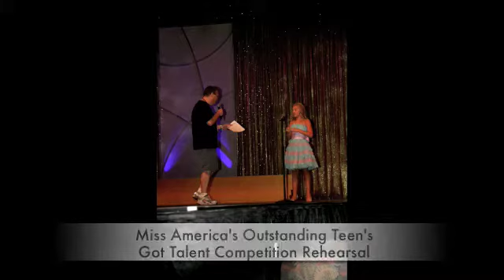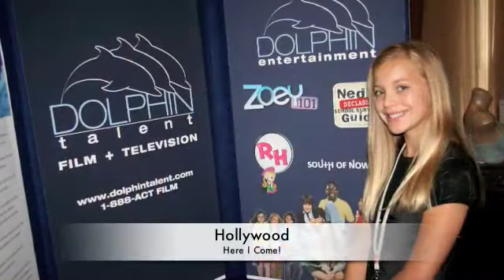MAOT Princess Program Promo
The Princess Diary, photos from the Miss America's Outstanding Teen Princess program, held during the National MOAT pageant in Orlando, Florida. The MAOT Princess experience.